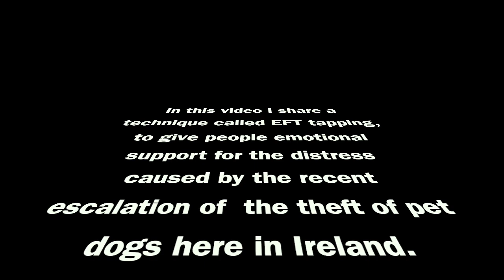EFT tapping for pet theft distress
EFT tapping for people who are distressed at the escalation of the theft of pets from homes and gardens.
Please take full responsibility for your own well-being if you choose to tap along.Thank you.
Tips for keeping your pets safe
1. Don't leave them unattended outside where they can be seen and taken.
2. Look out for marks around your property e.g. a tag or marker on a gatepost, on your property or just beside it. These could be wool, chalk, ties on a gate, anything that can identlify your property.
3. Beware of scam visitors e.g. pretending to be dog wardens and asking for details of the dogs in your home.
4. Be vigilant when out with your dogs also. Keep them on a lead where possible.
5. Keep your eyes open for strange vehicles or strangers approaching you or your dogs.
6. Share posts of dogs that have been taken, in the hope of getting them re-united with their people again.

I work with clients worldwide via zoom and phone.